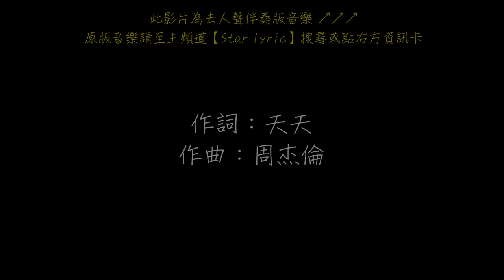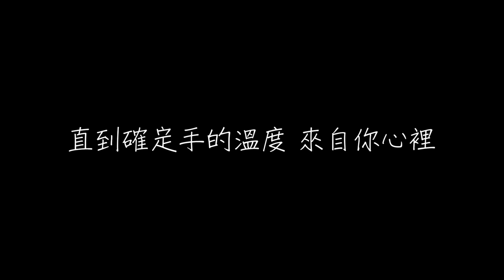劉至佳 說愛你 歌詞 【去人聲 KTV 純音樂 伴奏版】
劉至佳 說愛你

原唱：蔡依林
作詞：天天
作曲：周杰倫
製作：劉鳳瑤
編曲：茶葉

我的世界變得奇妙 更難以言喻
還以為是從天而降的夢境
直到確定手的溫度 來自你心裡
這一刻也終於勇敢說愛你

一開始 我只顧著看你 裝做不經意心卻飄過去
還竊喜你沒發現我躲在角落
忙著快樂忙著感動 從此陌生到熟
會是我們從沒想過 真愛到現在不敢期待

要證明自己曾被你 想起 really
我胡思亂想 就從今天起 I wish
像一個陷阱卻從未猶豫相信
你真的願意就請給我驚喜

關於愛情 過去沒有異想的結局
那天起卻顛覆了自己邏輯
我的懷疑所有答案 因你而明白
轉啊轉 就真的遇見 Mr. Right

一開始我只顧著看你 裝做不經意心卻飄過去
還竊喜你沒發現我躲在角落 忙著快樂忙著感動
從彼此陌生到熟 會是我們從沒想過
真愛 到現在不敢期待

世界變得奇妙 更難以言喻
這一刻 也終於勇敢說愛你